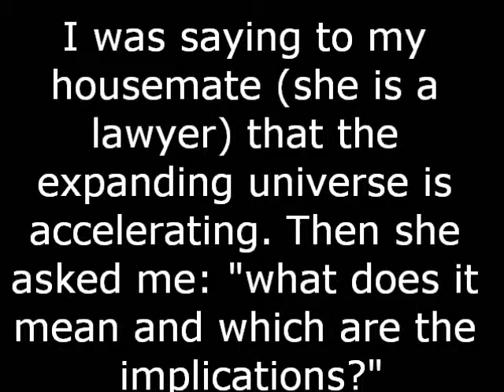question 12 Brian Schmidt at INAF Padova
A question from a lay person: what does it mean that the expanding
universe is accelerating? Which are the implication?